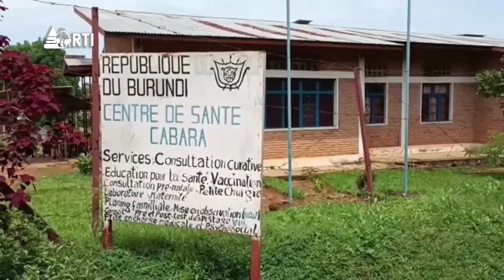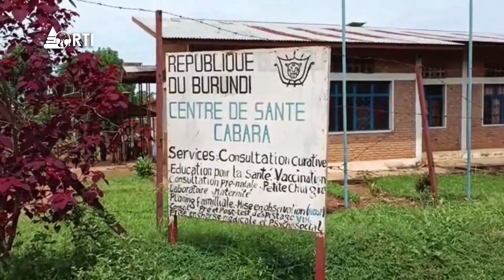Isanganiro : Edition du 3 mars 2023